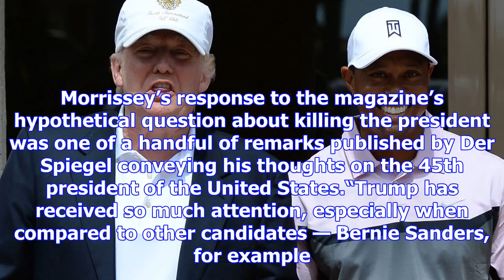Morrissey supports killing donald trump ‘for the safety of humanity’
British singer Morrissey said he’d kill President Trump “for the safety of humanity” if given the op...